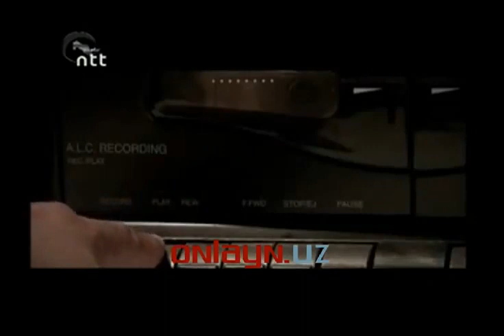" ISHONCH " ( O'ZBEK KINO 2013)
Bu videoni do'stlaringiz bilan baham ko'rish uchun "Share"yoki"Поделиться"ga bosing.
"Like" yoki "Нравится"ni esa kanalimizni qo'llab quvvatlash uchun bosing,RAHMAT.